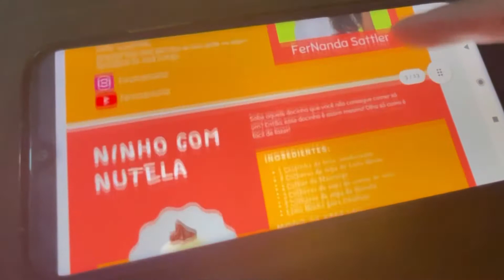Bicho do pé - docinho de festa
Docinho de morango, mais conhecido como "Bicho do pé". Uma receita tradicional e deliciosa para compor sua festa.

Ingredientes:

01 caixinha de leite condensado
01 caixinha de creme de leite
01 envelope de suquinho tanque

Pesquisas relacionadas:

bicho de pé,
bicho de pé doce,
bicho de pe doce,
bicho de pé docinho,
como fazer bicho de pé,
bicho de pé receita,
docinho de festa,
docinhos de festa,
docinho gourmet,
docinho para festa,
docinho de morango,
docinho para festa infantil,
docinhos kit festa